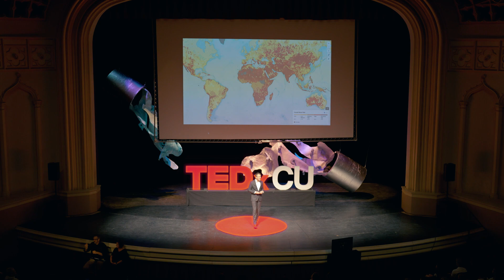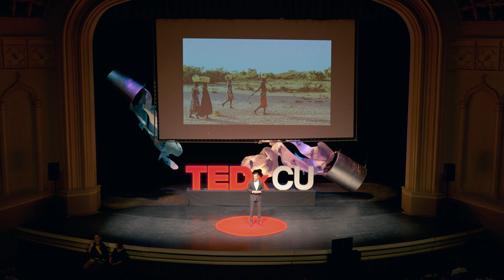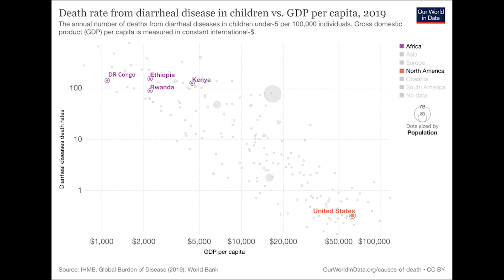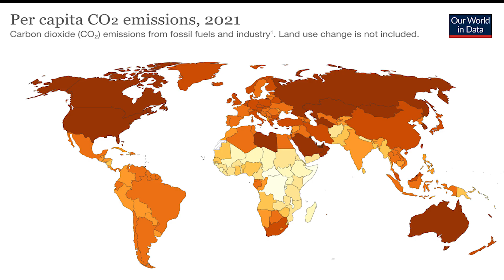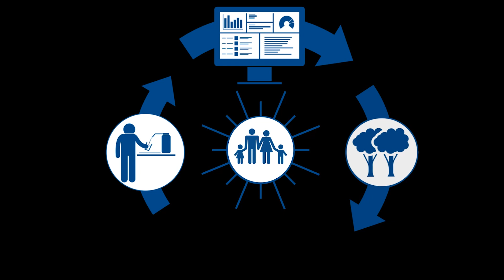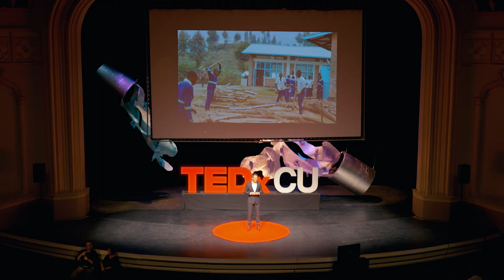Valuing water to survive climate change | Evan Thomas | TEDxCU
Water insecurity is increasing globally as one of the first perceivable effects of climate change. While water management is typically a local challenge, climate finance mechanisms offer the potential to switch climate-damaging capital toward climate reparative water infrastructure and create a sustainable, performance-based funding stream to incentivize safe water services globally. Professor Evan Thomas is the Endowed Chair and Director of the Mortenson Center in Global Engineering and Resilience at the University of Colorado Boulder, and is the Founder and CEO of Virridy. The Mortenson Center and Virridy work globally to improve water security for millions of people using climate finance, technology, and experimental studies. Evan has a PhD in in Aerospace Engineering Sciences from the University of Colorado Boulder, a Masters in Public Health from the Oregon Health and Science University, a MBA in Global Business from the Fletcher School at Tufts University, and is a registered Professional Environmental Engineer. Evan’s technical background is in water and air testing and treatment applied in contexts ranging from emerging economies to operational spacecraft. This talk was given at a TEDx event using the TED conference format but independently organized by a local community.